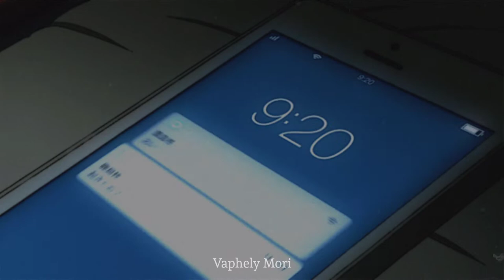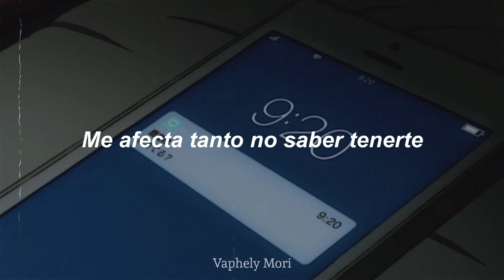No me entiendes - 2starhokuu // (Letra - Sub.Español)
Draxcer
By: Studio Gaman